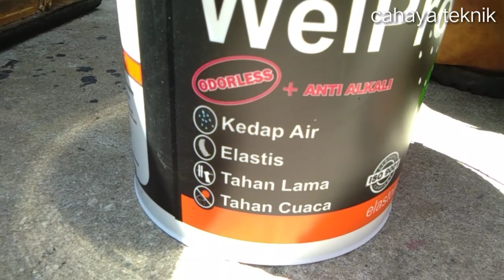Cara finishing bok speaker lapangan anti air murah meriah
Sangat murah meriah awet dan tahan lama bahan dexa dan weter profing